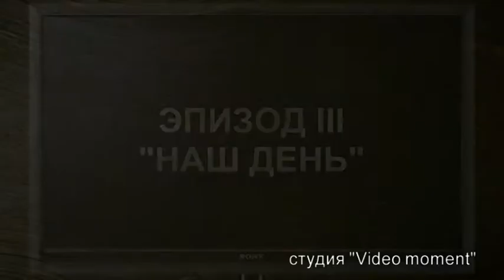Ромео и Джульетта. ЭПИЗОД ІІІ